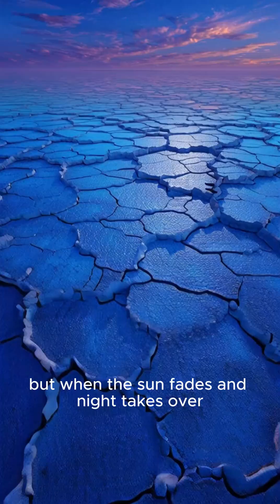The Desert That Turns Into an Ocean of Stars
Somewhere on Earth, the line between land and sky completely disappears.
A place where the stars don’t just shine above you… they shine beneath you too.

When night falls over the Bolivian desert of Salar de Uyuni, a thin layer of rainwater transforms the world’s largest salt flat into a perfect cosmic mirror.
Every star, every galaxy, every breath of the Milky Way — reflected on the ground.
It’s the closest thing we have to walking through the universe itself.

But this illusion of infinity isn’t just visual magic — it’s a masterpiece of physics and nature.
The salt crystals reflect light with microscopic precision, while the still water eliminates distortion.
The result? A seamless reflection so perfect it’s used to calibrate satellites orbiting Earth.

And in other remote deserts, glowing bioluminescent microbes create their own light — tiny living stars scattered across the sand.

For a few brief hours each year, these places turn our planet into a mirror of the cosmos —
reminding us that Earth is not just in the universe…
it reflects it.

✨ The Nexus Report — exploring the beauty where science meets wonder.